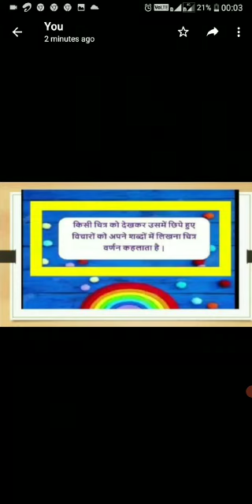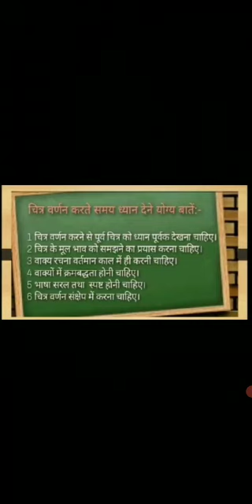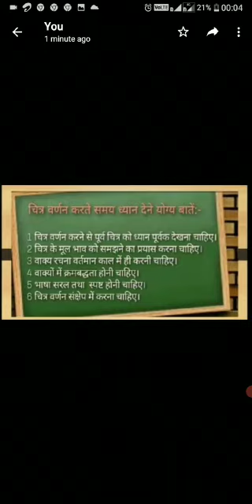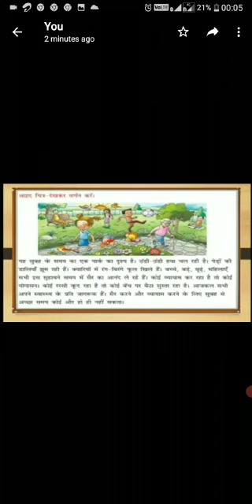चित्र वर्णन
श्रीमती साक्षी
 कक्षा छठी